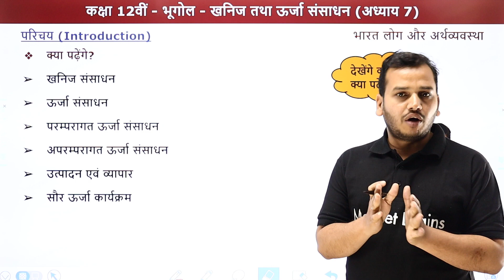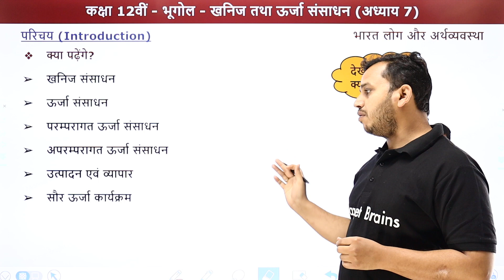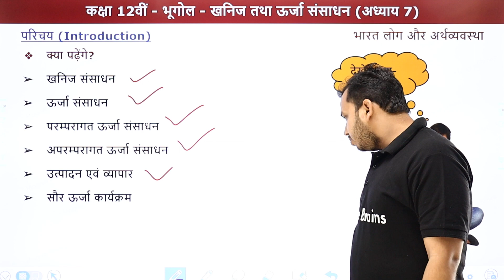Khanij Tatha Urja Sansadhan (Mineral & Energy Resources)- Introduction | Class 12 Geography Chapter7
✔️ Class: 12th
✔️ Subject: Geography (Bharat Log Aur Arthvyavastha)
✔️ Chapter: खनिज तथा ऊर्जा संसाधन/Khanij Tatha Urja Sansadhan/Mineral & Energy Resources (Chapter 7)
✔️ Topic Name: खनिज तथा ऊर्जा संसाधन - परिचय/Khanij Tatha Urja Sansadhan - Parichay/Mineral & Energy Resources - Introduction
✔️ Topics Covered In This Video (Ankur Sir): This video provides a brief Introduction of Chapter 7 Khanij Tatha Urja Sansadhan from the Class 12th Geography course taught by Ankur Sir. The description will explain the details of Chapter Khanij Tatha Urja Sansadhan and discuss how Ankur Sir's approach to this topic can help students understand the concept more deeply. Lastly, viewers will be encouraged to ask questions and explore more of the lesson.
00:00 इंट्रोडक्शन : खनिज तथा ऊर्जा संसाधन/Intropduction: Khanij Tatha Urja Sansadhan
00:43 हम क्या पढ़ेंगे? :  खनिज तथा ऊर्जा संसाधन/What to study? : Khanij Tatha Urja Sansadhan
02:13 वेबसाइट अवलोकन/Website Overview

खनिज और ऊर्जा संसाधन के प्रश्न उत्तर class 12
खनिज तथा ऊर्जा संसाधन class 10 notes pdf
खनिज तथा ऊर्जा संसाधन प्रश्न उत्तर
खनिज तथा ऊर्जा संसाधन class 12 mcq
class 12 geography chapter 7 in hindi question answer
कक्षा 12 भूगोल अध्याय 7 खनिज और ऊर्जा संसाधन एनसीईआरटी समाधान
class 12 geography chapter 8 notes in hindi
class 12 geography chapter 7 notes in hindi